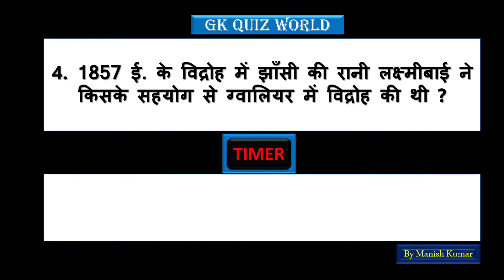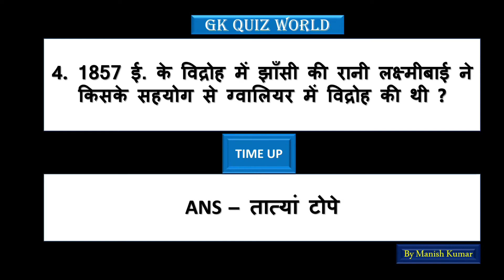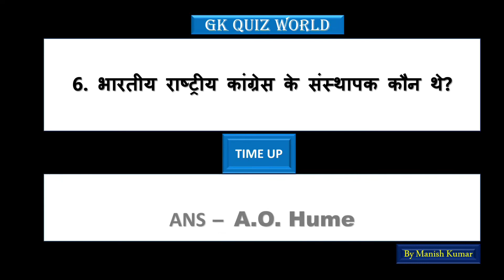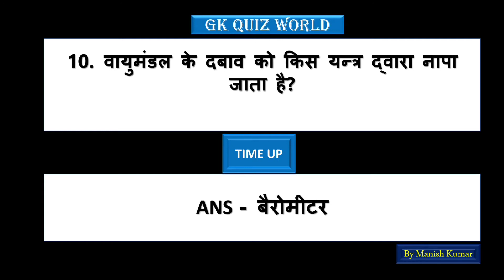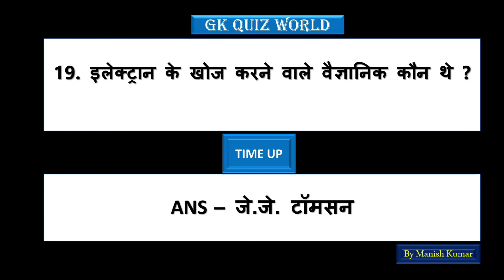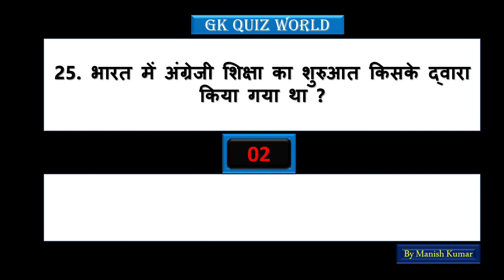General Knowledge Most Important Question || GK Question || GK Quiz ||SSC CHSL CGL RAILWAY BANKING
IMPORTANT FOR SSC BANKING RAILWAY AND OTHER COMPETITIVE EXAMS